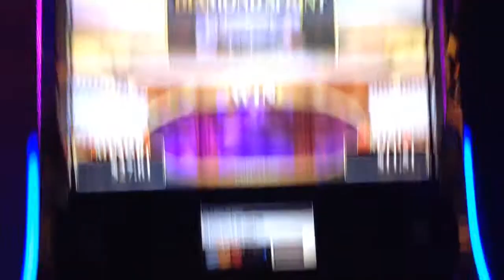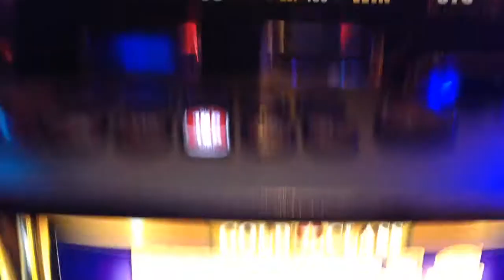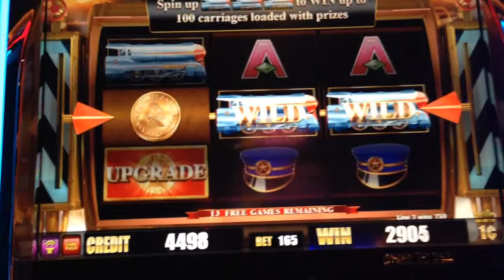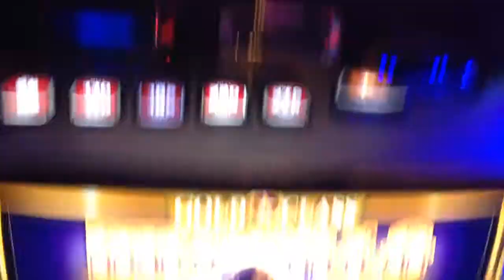Gold class cash express bonus at $1.65 bet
At m casino 1/24/15